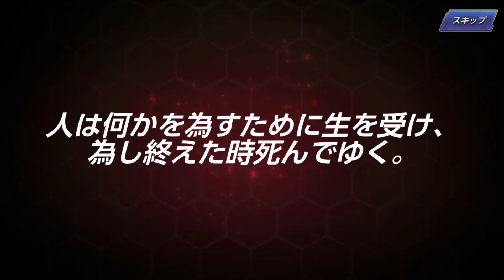【KOF ALL STAR】Boss Syndrome Summon Vol.3 200連抽的結果會是？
如果你覺得我做的影片不錯，可以加入我的會員，每月支付5元就可以幫助我繼續製作更多新影片。
每部影片我都用心去搜集素材和資料，也花很長的時間去剪接和配音，也希望能帶給各位更多高質量的影片和不同的單元列系！